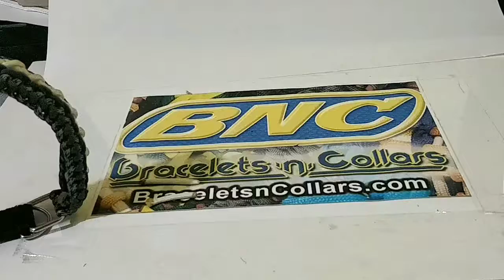Modified Sanctified Dog collar tutorial. Stop-motion animation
Magical self weaving paracord dog collar tutorial